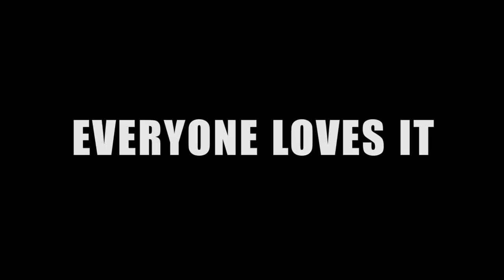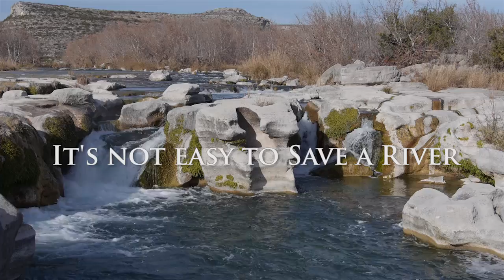Devils River - Treasure. Preserve. Protect.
It's not easy to save a river. To support DRC's efforts to deter water marketers and make a difference today.